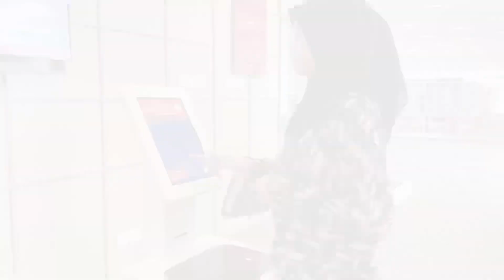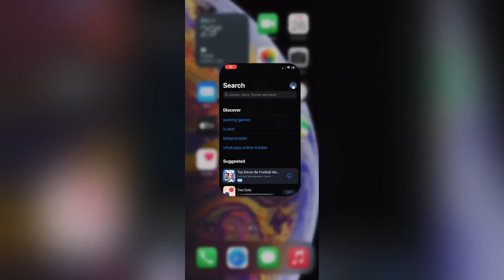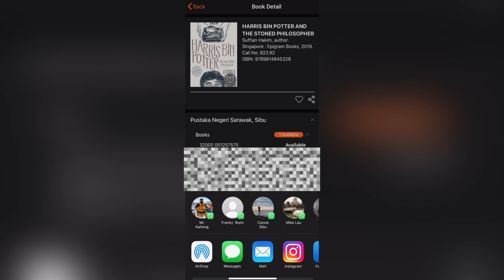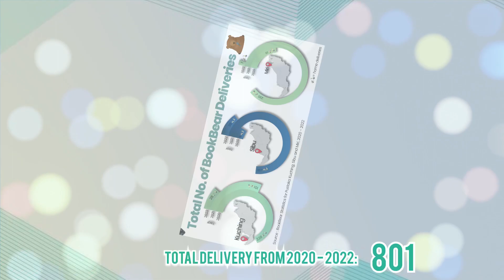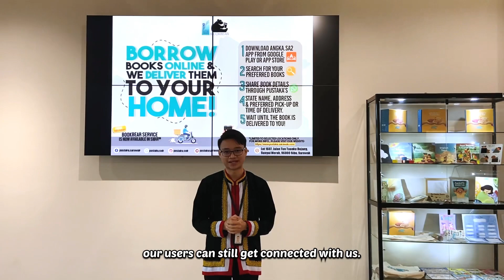BookBear Service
The BookBear Service is an online books request and home delivery service by Pustaka Negeri Sarawak. This service has started in Pustaka Kuching and Pustaka Miri on June 13, 2020 and followed by Pustaka Sibu on September 1, 2020.

The objective of this service is to innovate Pustaka's lending service for Recovery Movement Control Order (RMCO), so that users have access to library’s collection. It is available in Pustaka Kuching, Sibu and Miri, within 20km radius and it is free!